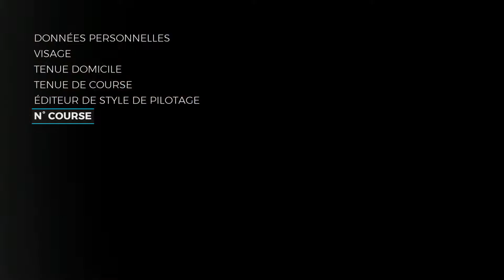RIDE 3 : Création d'une motocyclettiste défranchie et 1er tour de chauffe - gameplay XB1 X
Vivez l'expérience de course la plus complète avec RIDE 3 ! Courez sur des circuits du monde entier, voyez quelles vitesses vos montures favorites peuvent atteindre et amusez-vous à les personnaliser avec le nouvel Éditeur de livrée.